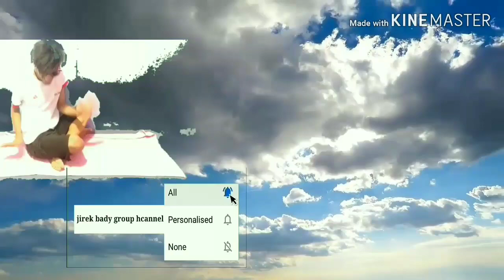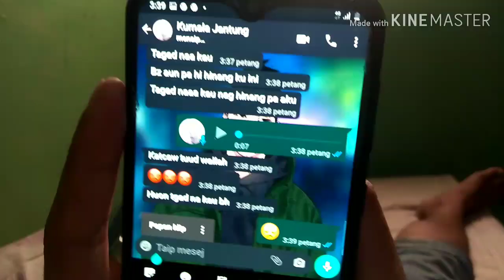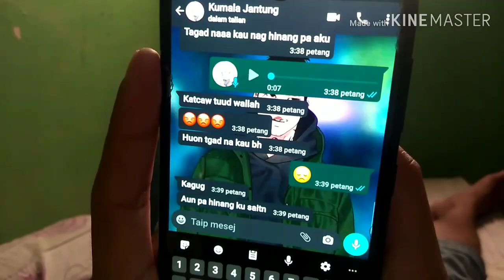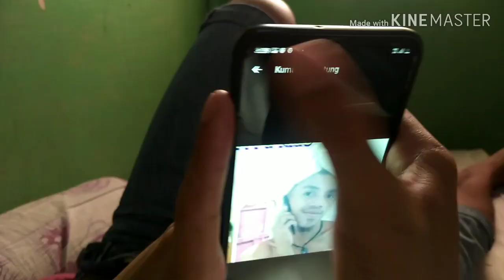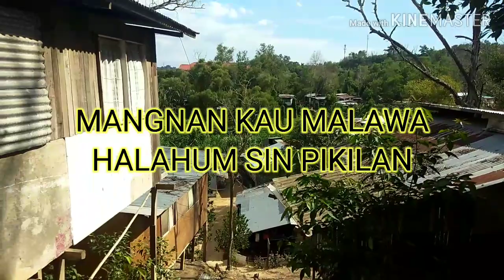Tausog drama hamunahini in pag yanun bagai kumaun bagai